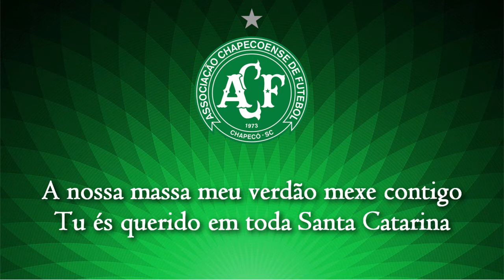Associação Chapecoense de Futebol Anthem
Associação Chapecoense de Futebol

Hino da Associação Chapecoense de Futebol by Luiz A. Maier

Country: Brazil
City: Chapecó
League: Campeonato Brasileiro Série B
Founded: 1973

Lyrics:

Ó glorioso verde que se expande
Entre os estados tu és sempre um esplendor
Nas alegrias e nas horas mais difíceis
Meu furacão tu és sempre um vencedor

São tantos títulos outrora conquistados
Com bravura, muita raça e fervor
Leva consigo o coração de uma cidade

Sempre honrando nosso escudo com sua raça
És alegria nos estádios nunca só
Na imensidão e vastidão de nosso estado
Chapecoense tu és sempre Chapecó

A força imensa de sua fiel torcida
Que nos estádios tudo é lindo e nos fascina
A nossa massa meu verdão mexe contigo
Tu és querido em toda Santa Catarina